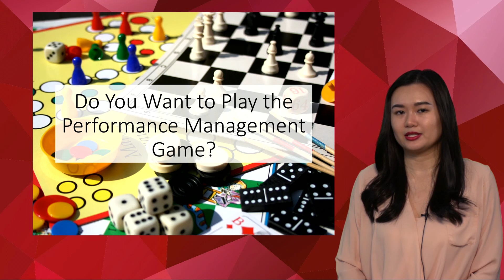2017 Griffith 3MT Finalist Qian Yi Lee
Qian Yi Lee made it to the Griffith final of the 2017 Three Minute Thesis competition for her presentation: Do You Want to Play the Performance Management Game?